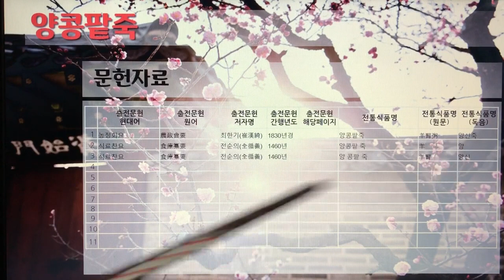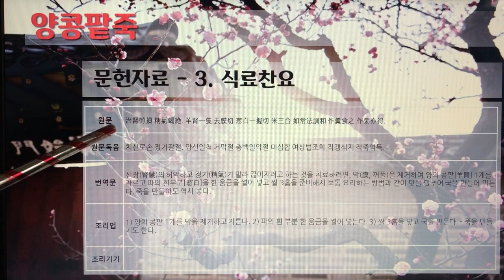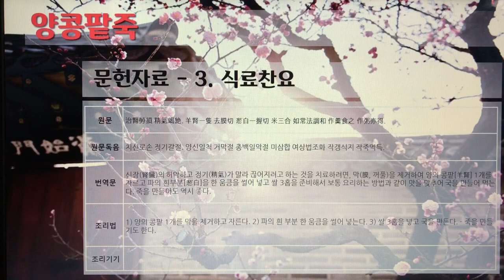[촬영] 한국의 전통죽(Korea Traditional Porridge) - 161. 양콩팥죽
1개 레시피를 1개 영상으로 만들었습니다.